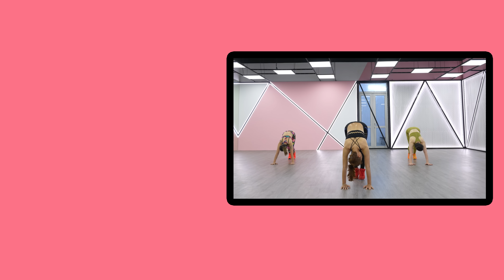GET FIT IN 1 WEEKS | 20 Phút tập Aerobic Bụng Phẳng Eo Thon - Vóc Dáng Hoàn Hảo | Inc Dance Fit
© Bản quyền thuộc về  Inc Dance Fit
      © Copyright by  Inc Dance Fit ☞ Do not Reup!